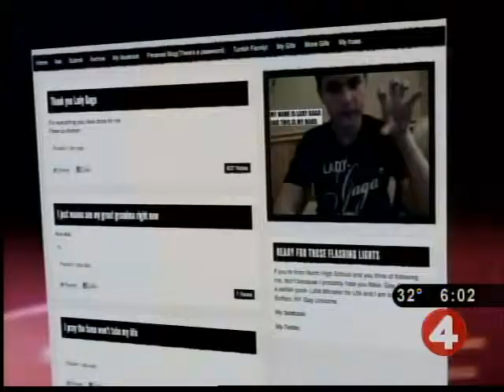No charges in Jamey Rodemeyer's death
Police investigating the suicide of a bullied gay teenager said Tuesday that offensive comments he endured online and at school couldn't be considered criminal and that no charges would be filed.